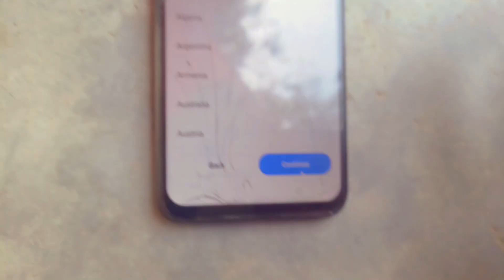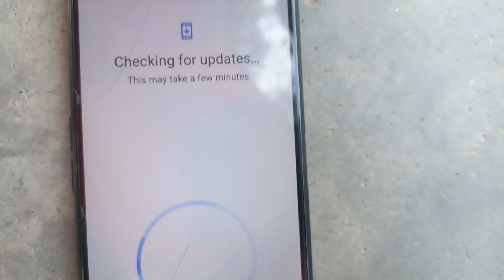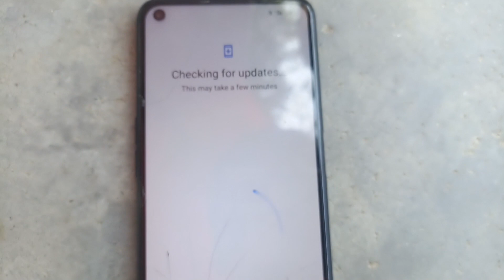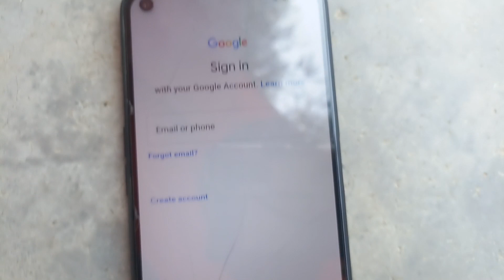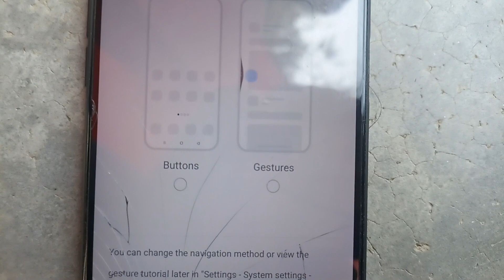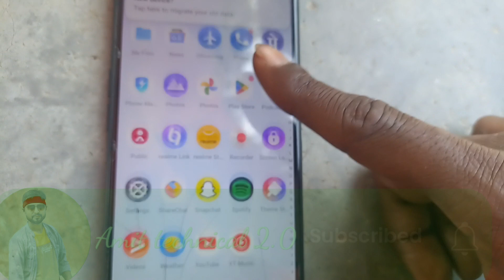Mobile Rest ke Baad On Kaise Karen | मोबाइल रीसेट होने के बाद नही खुल रहा है ! ऐसे करो सेटिंग !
Mobile Realme Rest ke Baad On Karen | मोबाइल रीसेट होने के बाद नही खुल रहा है  ! ऐसे Follow करो सेटिंग  !

Your Queries 👇👇👇👇
mobile reset karne ke baad chalu kaise kare,mobile ko start kaise karen
reset ke bad,reset marne ke bad mobile chalu kaise kiya jata hai,mobile
banaye,reset phone ko kaise start kare,reset karne ke baad phone kaise
chalu kare,frte st o aii,reset ke baad phone kaise chalu kare,sat
SIET RT oề,factory data reset kaise kare,redmi mobile ka reset kaise
karen